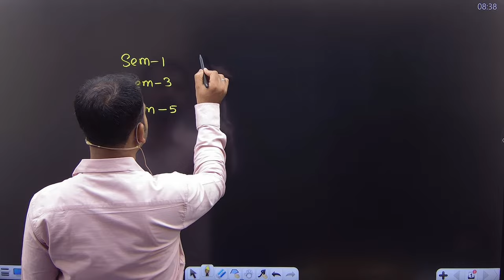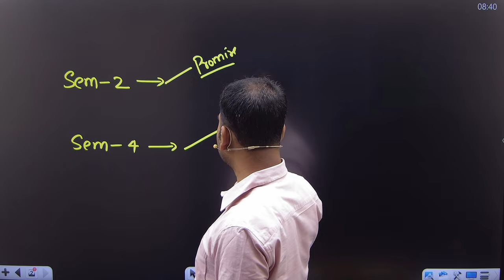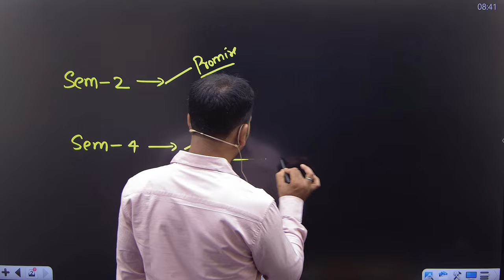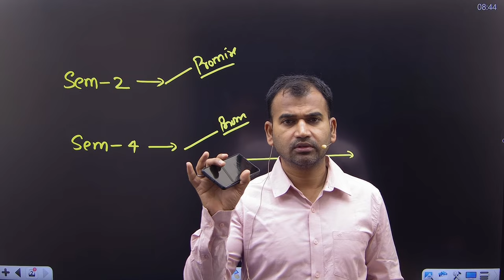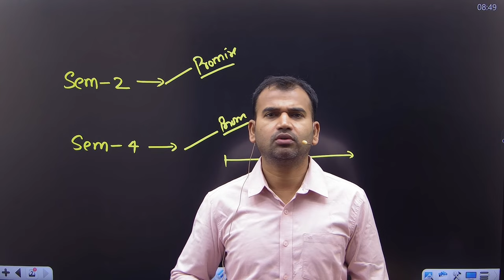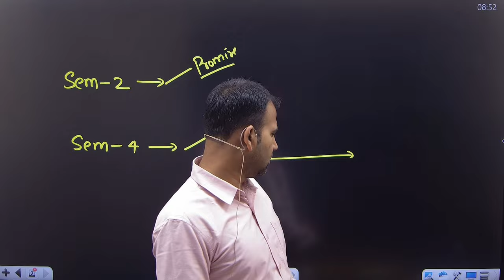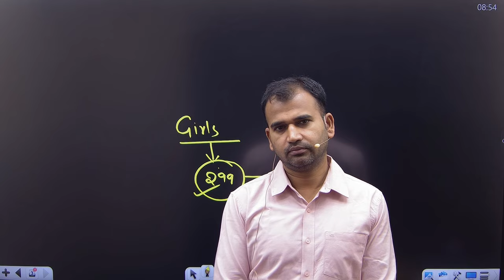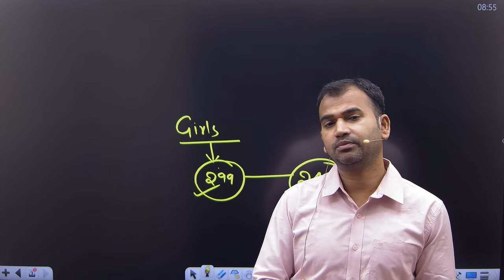only 30 days left exam ||why not study ||bcom|| b.comclass ||1st year ||2nd year |final year